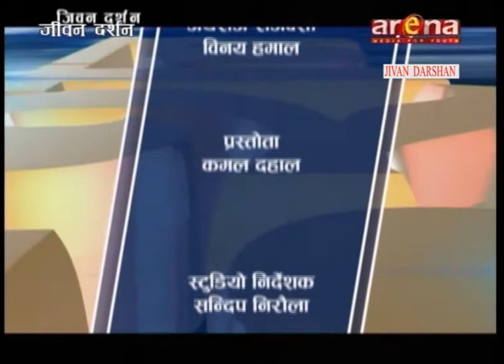जीवन दर्शन JIVAN DARSHAN